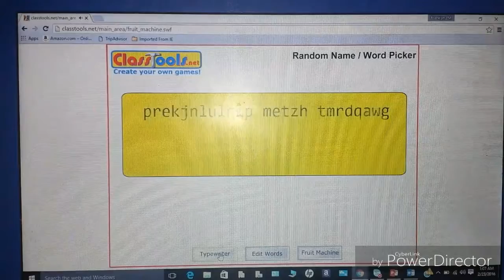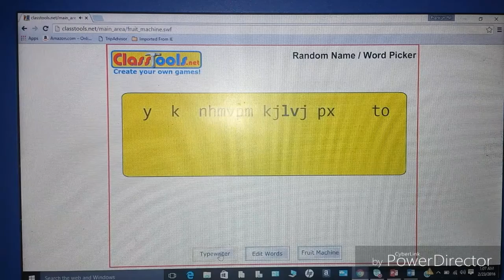100 Subscribers Giveaway - Winner Chosen!